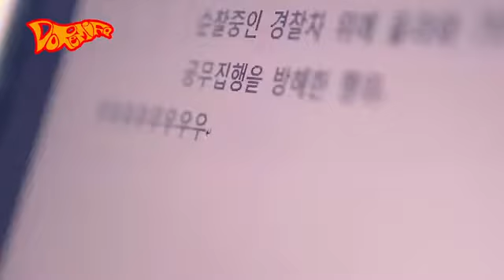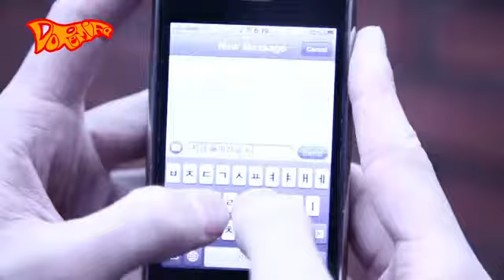[허클베리핀 Huckleberry Finn] 도레미파 MV